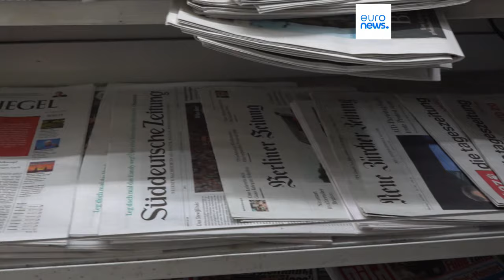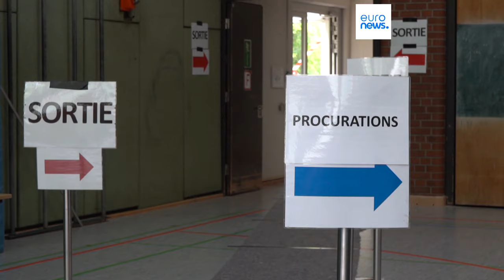Elezioni in Francia, la Germania osservatrice inquieta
La Germania teme di perdere un alleato prezioso sullo scacchiere europeo, in caso di vittoria dell'estrema destra